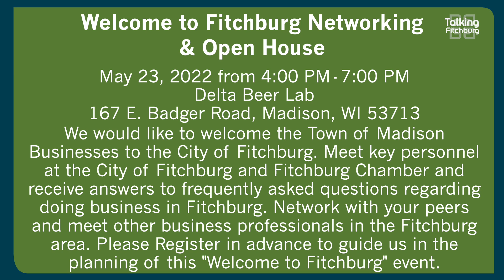Town of Madison Business Open House Preview 5-11-2022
Mayor Aaron Richardson joins us and preview the upcoming Town of Madison business open house happening at Delta Beer Labs.